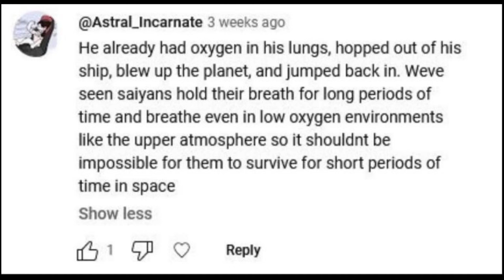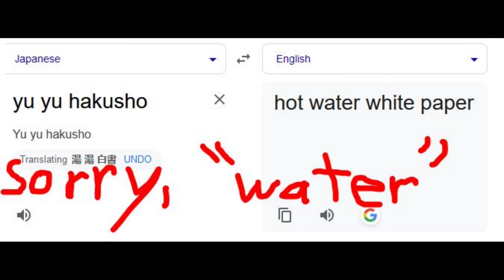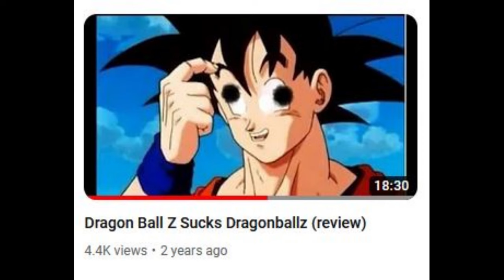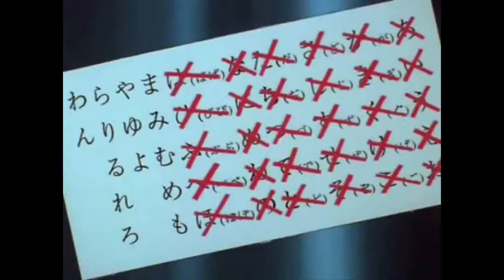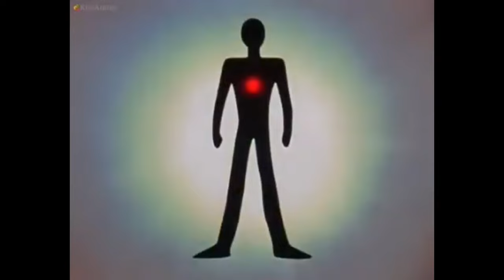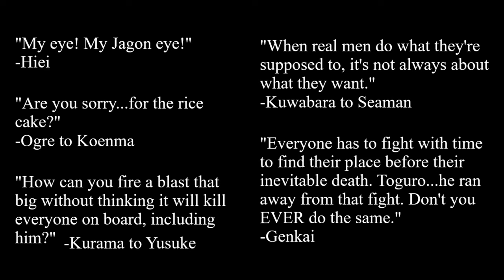That's Good TV: Yu Yu Hakusho (The Complete, Ultimate Review)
Parts 1 and 2 in one, no holds barred video.